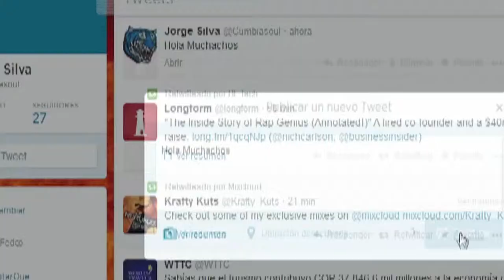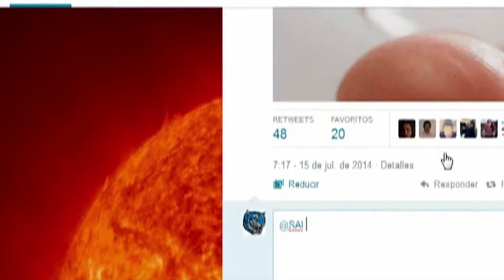AldeaTIC comandos especiales para twitter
Twittter ahora tiene comandos especiales para mejorar la experiencia con esta red social